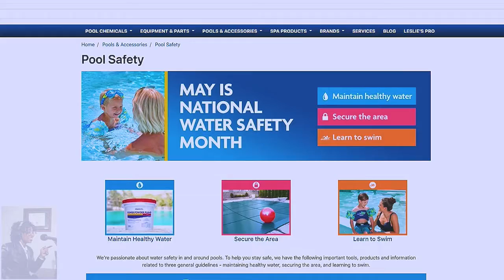Gold Medal Winner Cullen Jones w/Pool Safety Tips